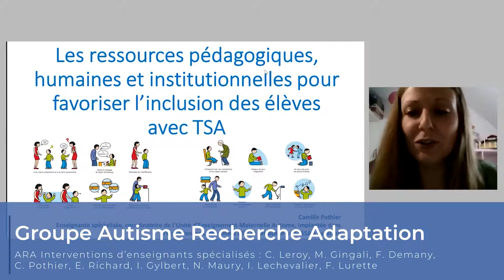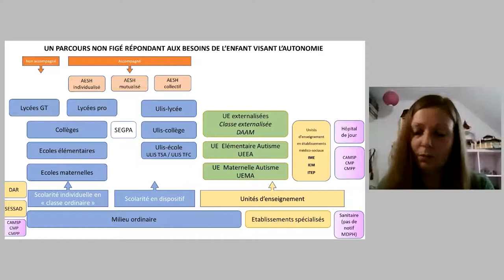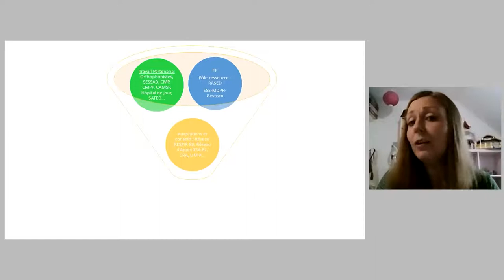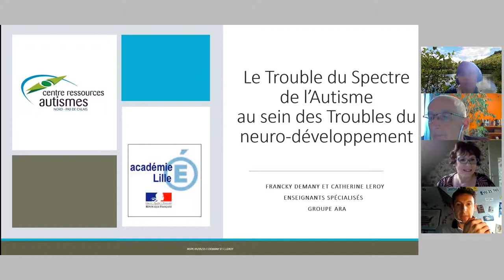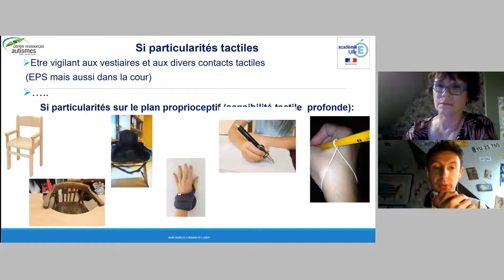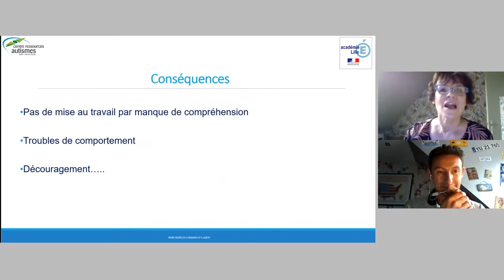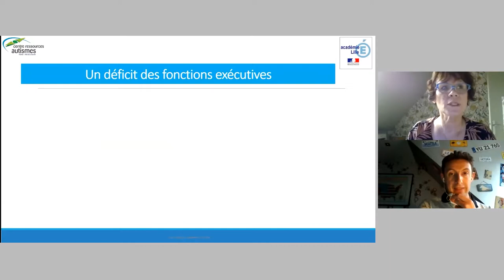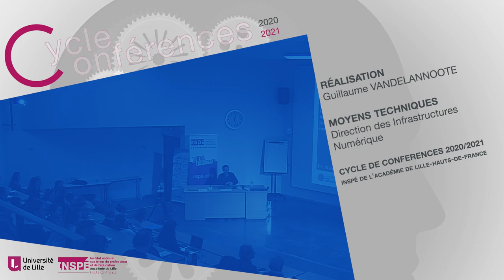Groupe Autisme Recherche Adaptation - Autisme et scolarisation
Mettre en œuvre des pratiques enseignantes adaptées auprès d’élèves avec autisme du premier et second degré dans l’école d’aujourd’hui.
Groupe Autisme Recherche Adaptation, ARA